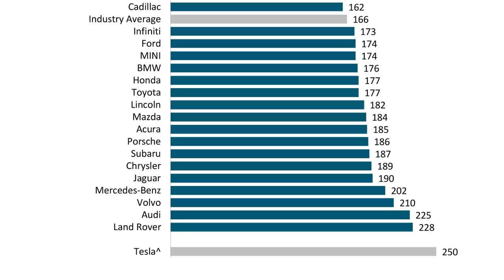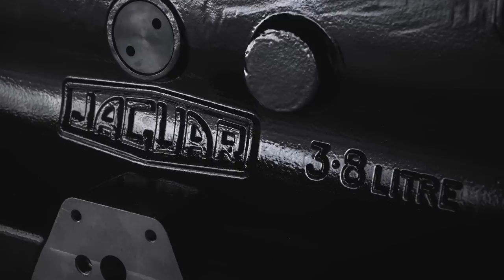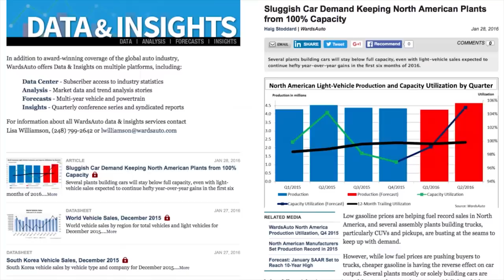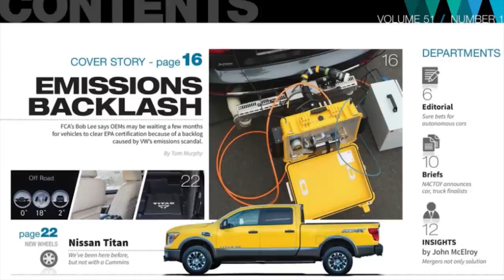All-New Opel Mokka Debuts; Dodge & Kia Tops JD Power's IQS - Autoline Daily 2866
0:07 Dodge & Kia Tops JD Power's IQS
0:48 Be Careful with JD Power IQS
1:37 Steel Tariffs Here to Stay
2:28 Lordstown Endurance Debuts Today
2:43 Updated Ford F-150 Drops Tonight
3:40 All-New Opel Mokka Modernized
4:50 Convertibles As Safe As Non-Convertibles
5:52 Jaguar Remakes Classic Engine Block
6:59 Tesla Wants to Produce Its Own Batteries
7:34 BMW Opens New 3D Printing Center